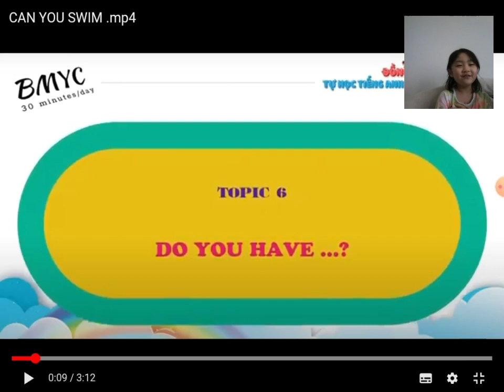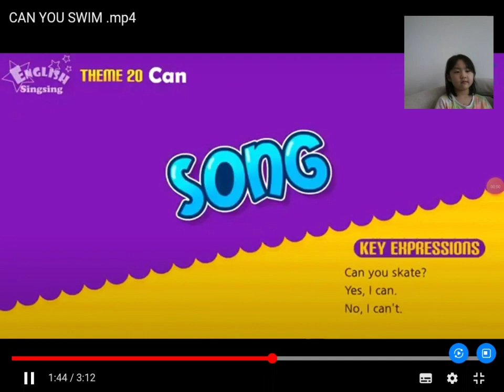Speed 2 task 6 part C (3)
Source: English singsing